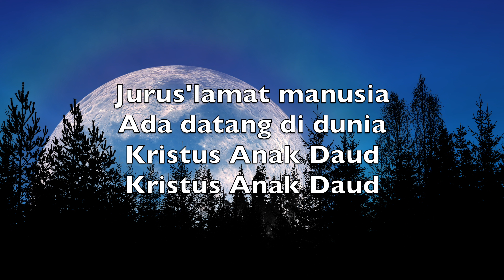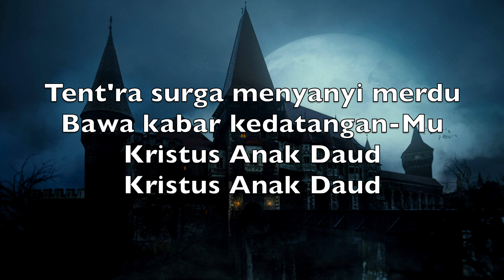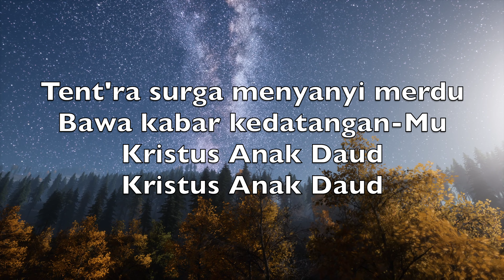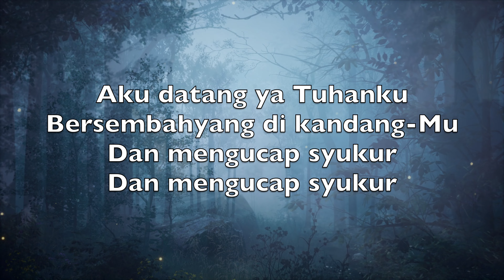Malam Kudus (Silent Night) - Karaoke Seruling Alto Instrumental Franz Xaver Gruber V5 InAN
Silent night,
Holy night!

Silent night,
Holy night!

Silent night,
Holy night!

Malam kudus
Sunyi senyap
Bintang-Mu
Gemerlap

Jurus'lamat manusia
Ada datang di dunia
Kristus Anak Daud
Kristus Anak Daud

Anak kecil
Anak kudus
Tuhanku
Penebus

Tent'ra surga menyanyi merdu
Bawa kabar kedatangan-Mu
Kristus Anak Daud
Kristus Anak Daud

Malam kudus
Sunyi senyap
Bitang-Mu
Gemerlap

Aku datang ya Tuhanku
Bersembahyang di kandang-Mu
Dan mengucap syukur
Dan mengucap syukur